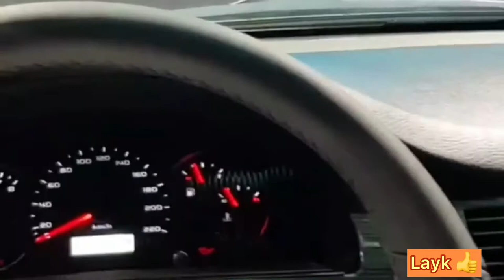Avto tuning lasetti Jentra Abzor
Uzbekistan AvtoTuningUz Moshinbozor Tel nomer 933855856 Tunings buyicha barcha malumotlar